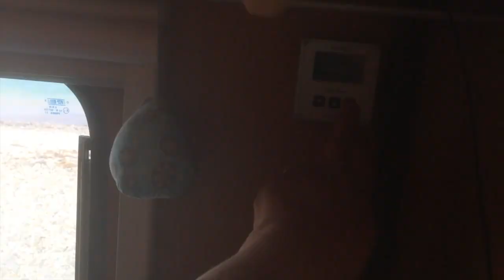Point of Ayre, Isle of Man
A day at the Point of Ayre, the most northern part of the Isle of Man. Map by wego.here.com - Some ideas about the benefits of RV life and the importance of vitamins.

(All views expressed are personal and use of any vitamin supplements or medications should always be discussed with a medical professional.  Exposure to sunlight should be moderate.)